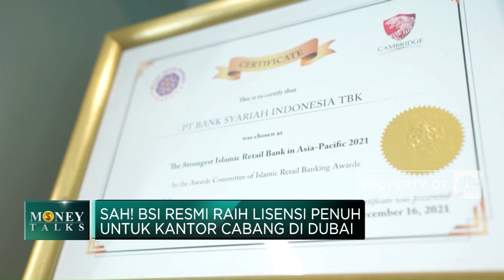Sah! BSI Resmi Raih Lisensi Penuh Untuk Kantor Cabang di Dubai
Bank Syariah Indonesia (BSI) resmi mendapatkan lisensi penuh untuk beroperasi di Dubai, Uni Emirat Arab. Menteri BUMN Erick Thohir mengatakan bahwa dengan lisensi tersebut, BSI dapat memperkuat kontribusinya dalam mengembangkan bisnis global korporasi dan juga entitas bisnis dari Indonesia di UEA dan kawasan timur tengah.

Selengkapnya dalam program Power Lunch CNBC Indonesia (Kamis, 30/11/2023) berikut ini.